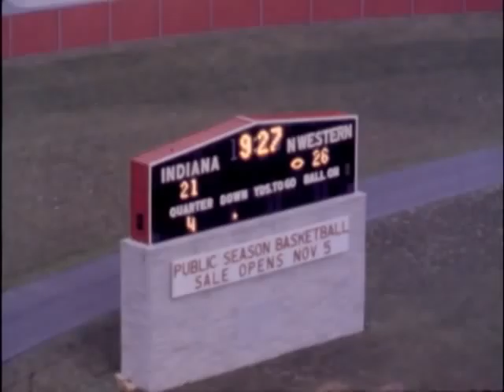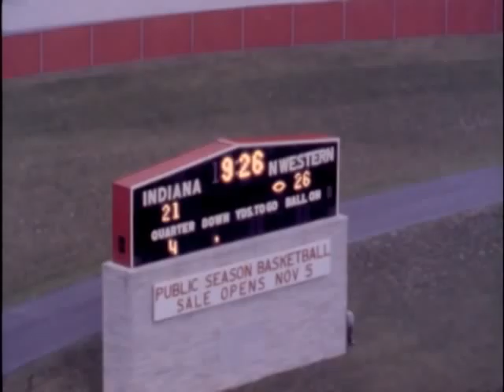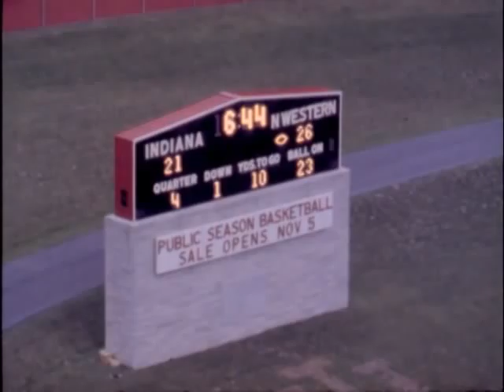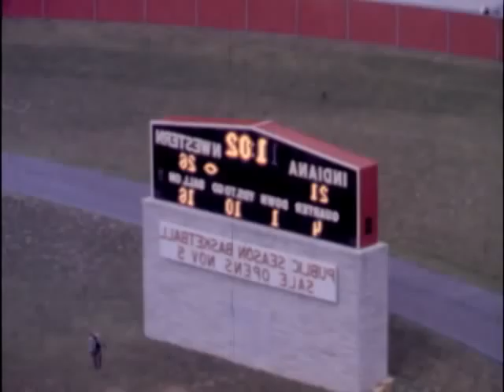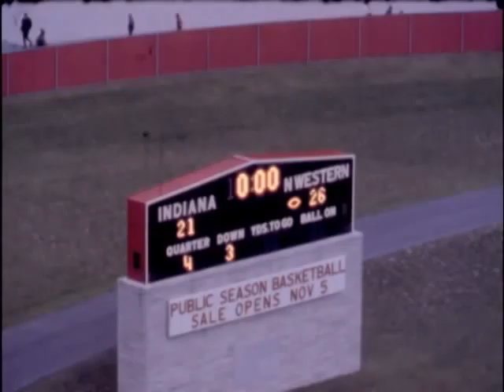Northwestern Football vs. Indiana, 1962 (5th reel)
Fifth reel, Northwestern vs. Indiana, November 3, 1962, Bloomington, Indiana.  Final score, NU: 26, Indiana: 21.  Northwestern was ranked #1 going into this game and retained that rank after winning.  For more info and other games, visit the Northwestern University Archives